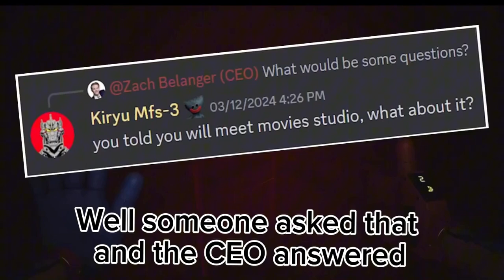Poppy Playtime movie is getting a trailer sooner than we thought?!